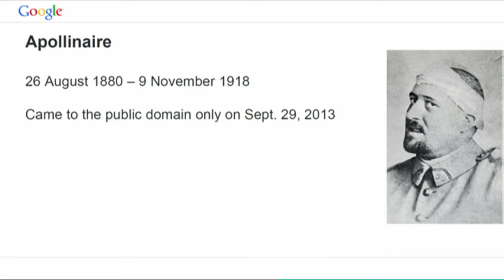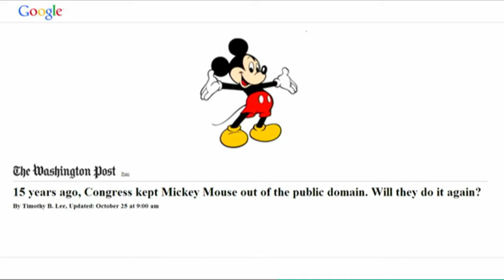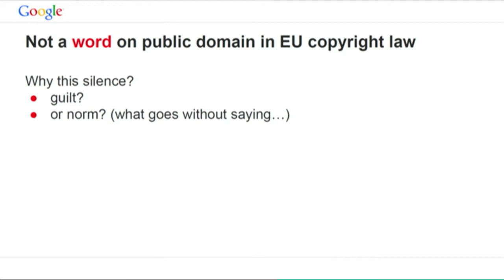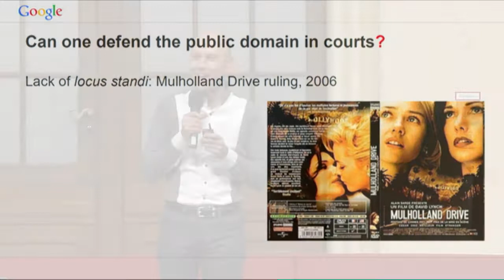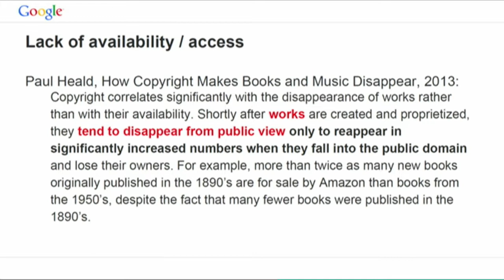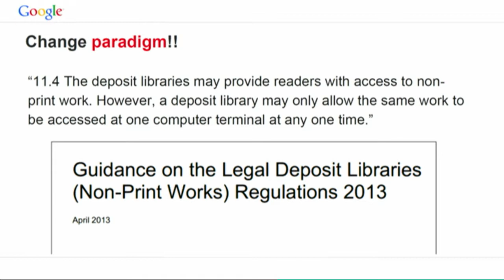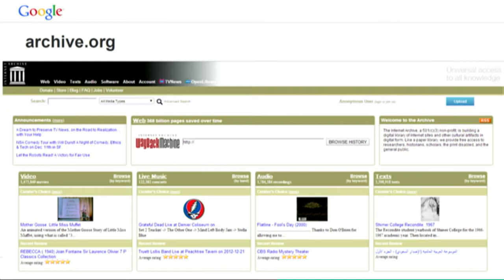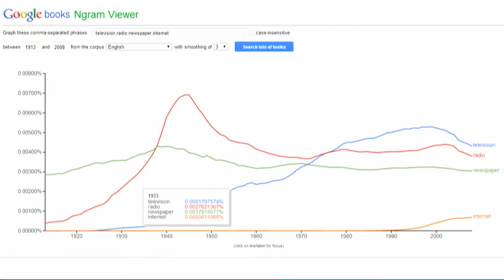Zugang gestalten 2013, 17: Rechtliche Rahmenbedingungen – Cedric Manara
Rechtliche Rahmenbedingungen. Cedric Manara, Google,